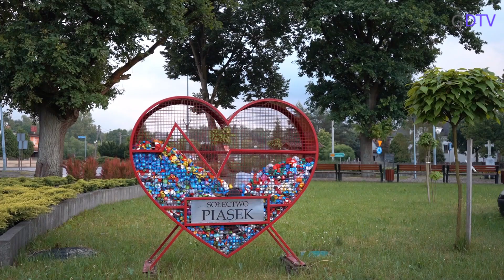DAY DTV 02.06.2024 PL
DAY with DTV
DTV 2024